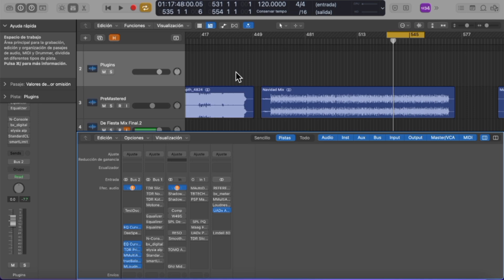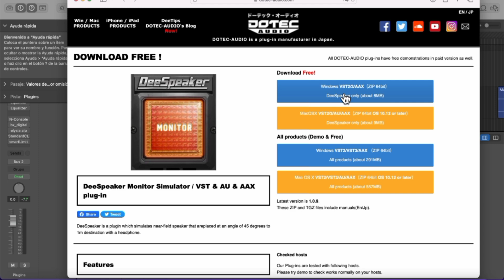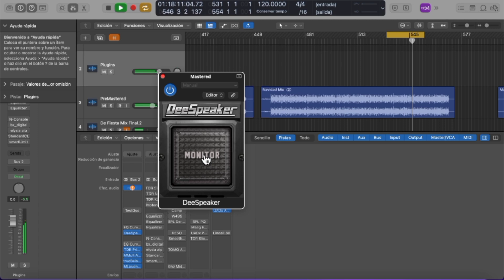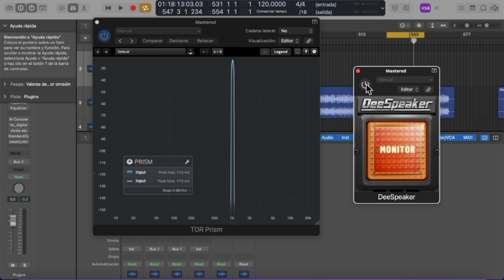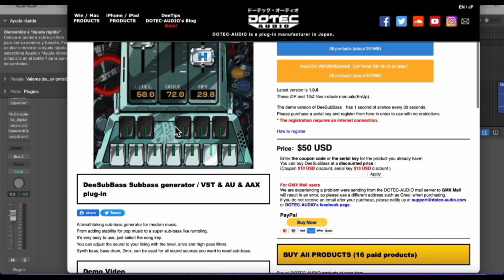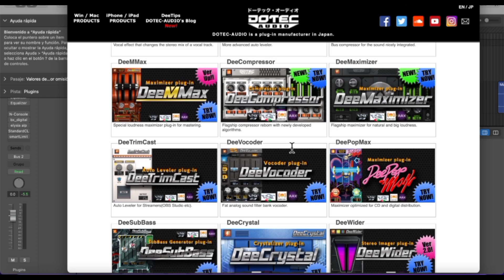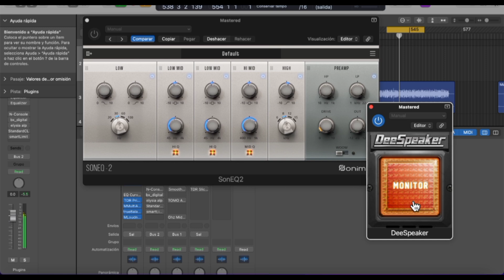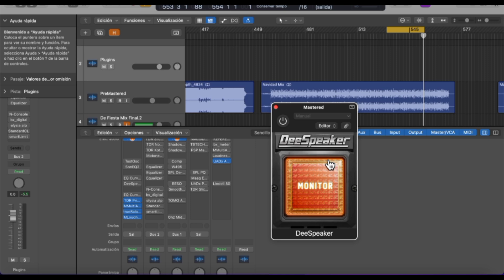Gratis y Efectivo! - Emulación Yamaha NS10 De Dotec Audio - FREE! 🎶🔊